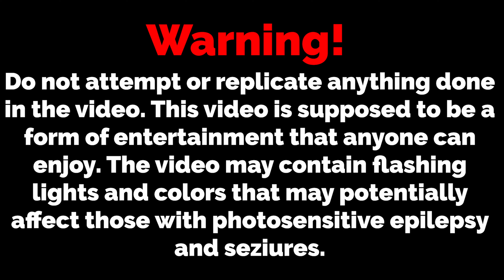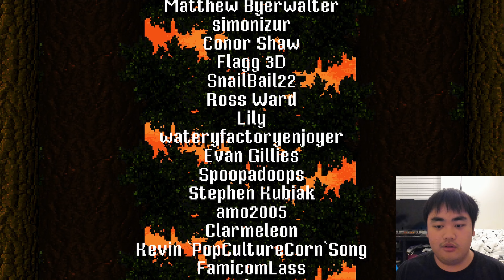Here you see, on the branches of trees, a little bouncing Bumble Bee! | Beeny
We see Beeny, a cute little bee collecting honey for his Kiwi friend, to build a raft. The look of this Rareware styled game will only be the beginning of a two parter of the Siactro games I will be playing, so stick around for Super Kiwi 64!!!